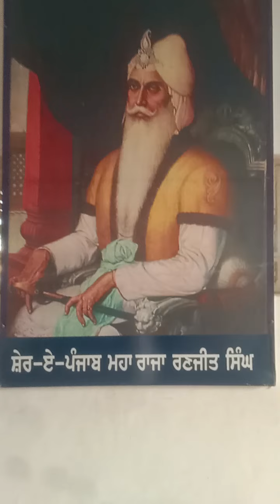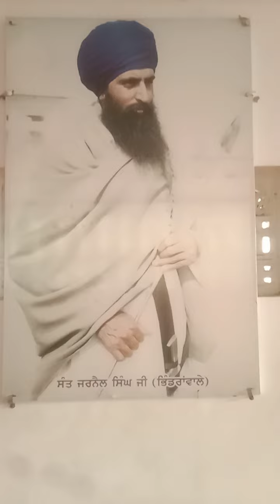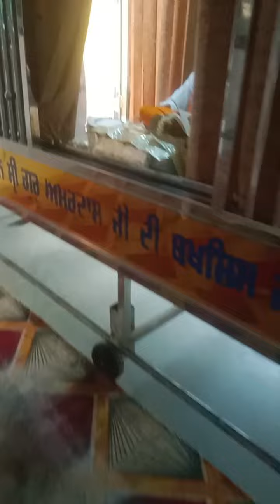viralvideo guruamardasji gurudwara mansa saidewala